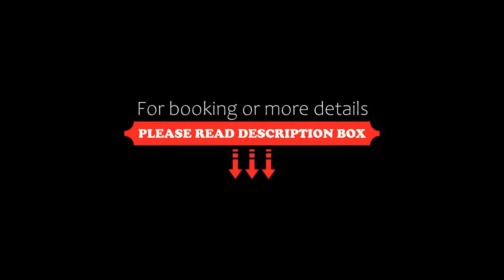Le Trente, Paris, France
About Property:
You're eligible for a Genius discount at Le Trente! To save at this property, all you have to do is sign in.
Le Trente is located in the 17th district of Paris and is a 25-minute journey to The Basilica of the Sacred Heart with Place de Clichy Metro Station. In the hotel, guests can enjoy the benefits of a terrace. Free WiFi is available in this property.
All rooms are equipped with a flat-screen TV with cable channels, air conditioning and an electric kettle. They also features a p...
Property Type: Hotel
Address: 30 rue Clairaut, 17th arr., 75017 Paris, France
Searching For
1. Le Trente - Paris - France
2. Le Trente - Paris - France Address
3. Le Trente - Paris - France Rooms
4. Le Trente - Paris - France Amenities
5. Le Trente - Paris - France Offers and Deals
Audio Credit:
Track Title: Blank Slate
Artist: VYEN